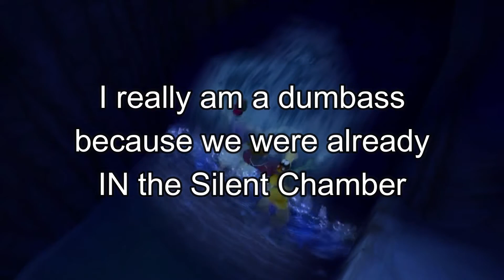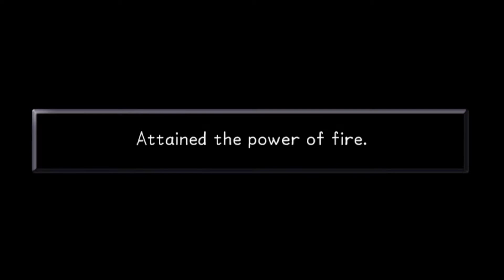Tomb Raiders!! | Kingdom Hearts Final Mix #10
Well, it's less a tomb, and more like a giant cavern of loot and treasure. EITHER WAY, he head in and go on a giant treasure hunt! We also track down Jafar and Princess Jasmine in the depths!

Check the description below for a cheat sheet/checklist google doc I made specifically for Kingdom Hearts Final Mix! It's got every heartless location and drops, list of Keyblades, Puppy locations, and everything you'll need to 100% the game!